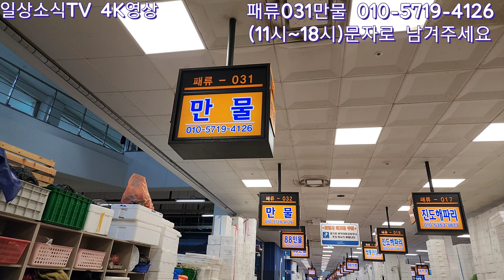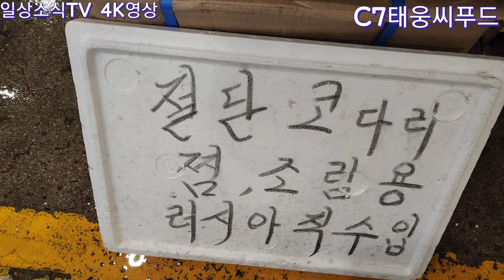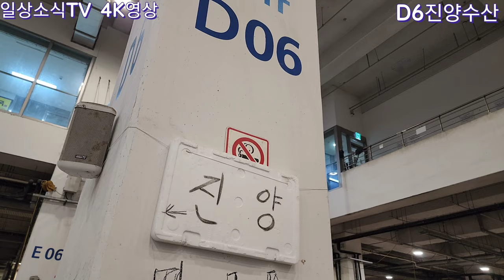싸긴싸다~, 병어 갈치 전갱이 돌문어 등 다양함이 넘치는 도매시장~,10/25(04:00-05:30)노량진수산시장 선어도매 시세정보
병어 돌문어 전갱이 각종패류 등 다양하고 좋은게 많고 싸고~
아귀도 상품에 속하고 횟감용삼치